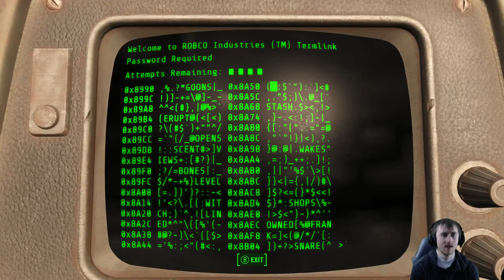Fallout 4 Part 10: Reunions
Description: We complete the quest, Getting A Clue and then do the quest, Reunions. Wow this quest is huge and extremely challenging.